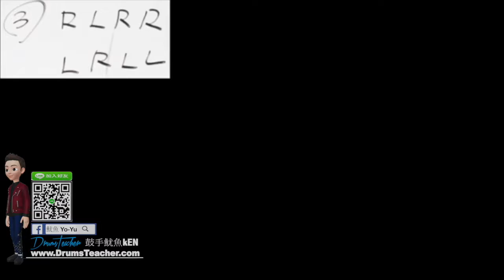【爵士鼓手魷魚kEN®】🥁🎼DrumsTeacher.com™🎶表演.課程 (2019-06🎵爵士鼓學員；幼兒班.學生班.成人班 音樂打擊樂器團體課程) Drum SparxStix